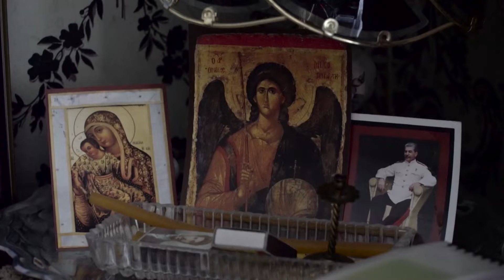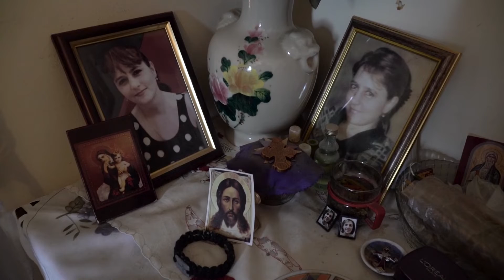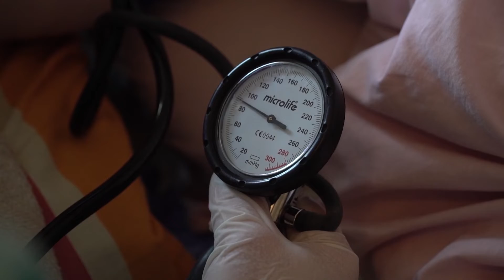გადაცემა "თავისუფალი სივრცე" 7.11.2019